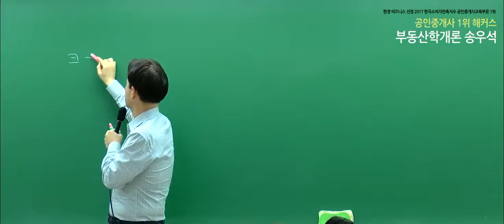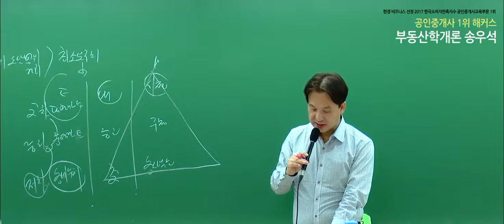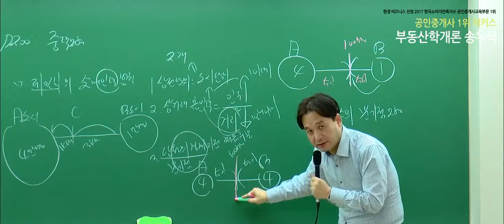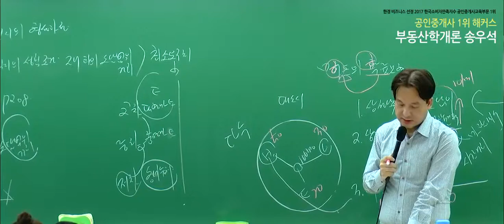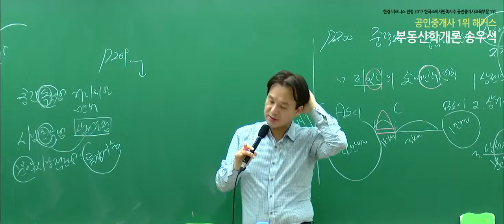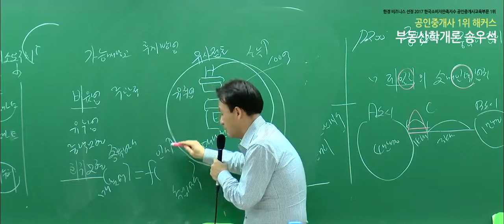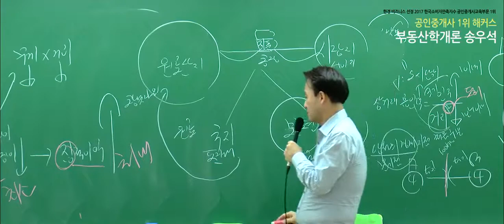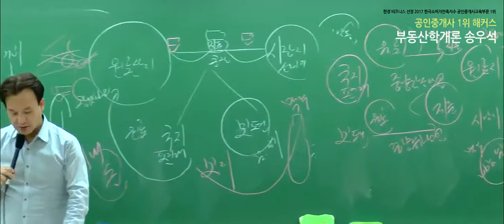[공인중개사 시험, 해커스 구갑성] 2019 부동산학개론 기본이론 - 크리스탈러의 중심지 이론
2020 합격비법서 선착순 200명! 무료배포!